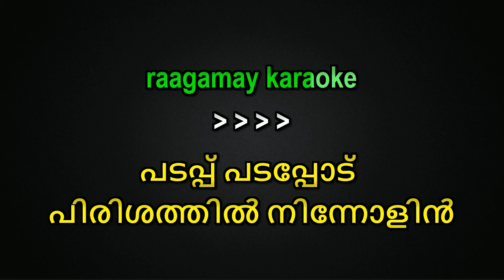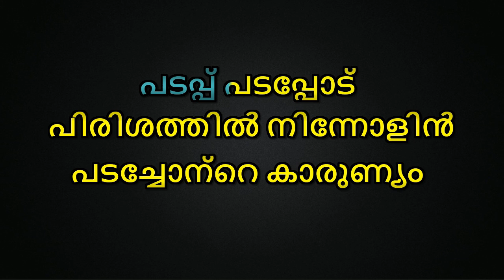Padappu Padappodu Karaoke With Lyrics Malayalam